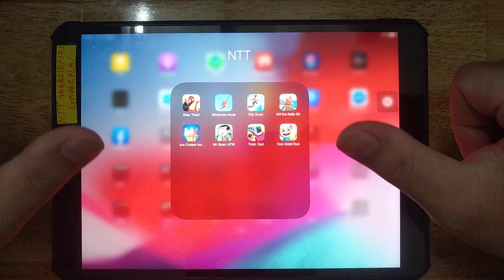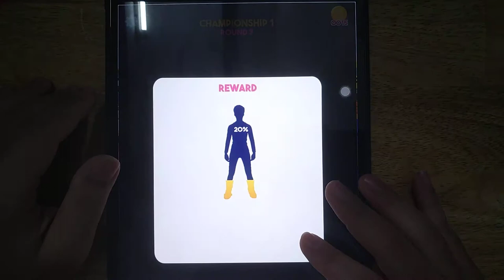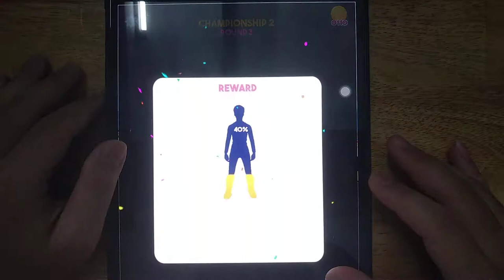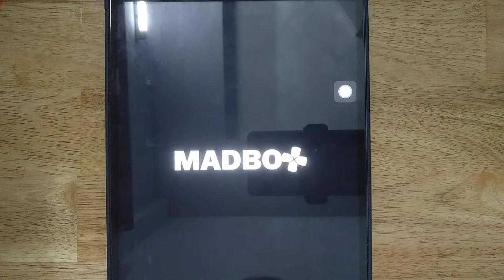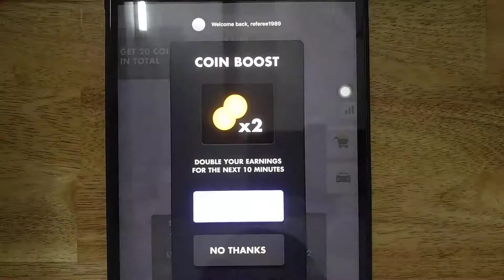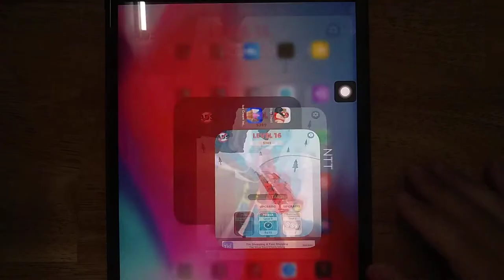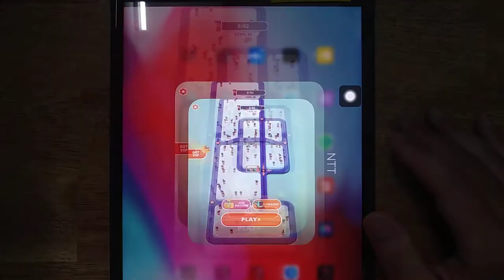Slap That, Stickman Hook, Flip Rush, Off the Rails 3D, Ice Cream Inc, Mr Bean ATW, Train Taxi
Slap That, Stickman Hook, Flip Rush, Off the Rails 3D, Ice Cream Inc, Mr Bean ATW, Train Taxi, Tom Gold Run

Android GamePlay
iOS GamePlay
iPad GamePlay
GamePlay Walkthrough